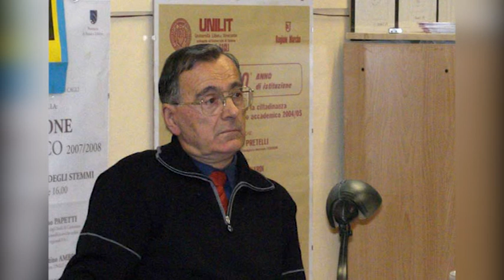Cagli, medico s'accascia e cade a terra: il 118 arriva dopo 40 minuti